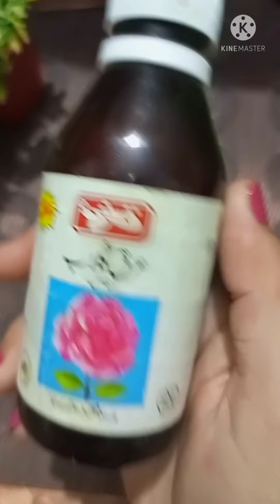MORINGA FACE MASK FOR BRIGHTER SKIN IN URDU/HINDI 2021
my video with your friend's& family.

How to make skin whitening cream and make your skin white with in seven days 2017.

moringa face mask for brighter skin